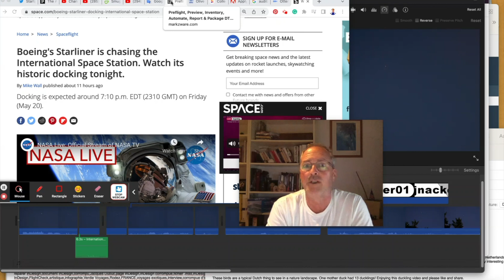UFO was ISS with Boeing Starliner Chasing the space station!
UFO was ISS with Boeing Strainer Chasing the space station

I was thinking, wow, my second UFO sighting! Nope, was the International Space Station or ISS being tailed or chased by the Boeing Starliner! The Starliner will down with the ISS in a few hours from the time I post this video and you can watch live below.

Boeing's Starliner is chasing the International Space Station. Watch its historic docking tonight. Docking is expected around 7:10 p.m. EDT (2310 GMT) on Friday (May 20):

I’ve seen the ISS many times, but this was a bright sighting here in The Hague, The Netherlands. And with that object tailing it, I thought it was one huge, largely translucent ship or UFO, LOL! Anyway, a cool way to kick-off the weekend.

No UFO, just the Boeing Starliner and the ISS or Space Station!